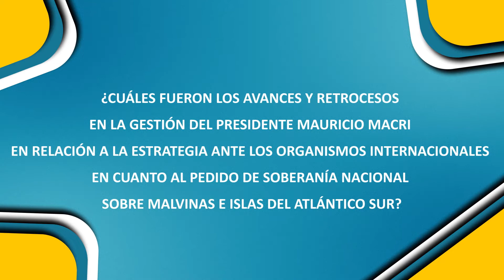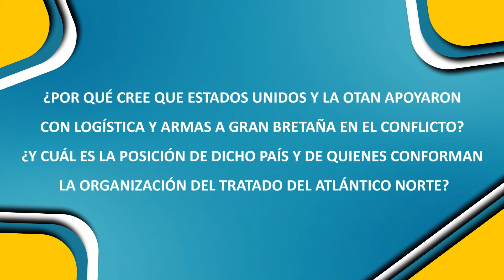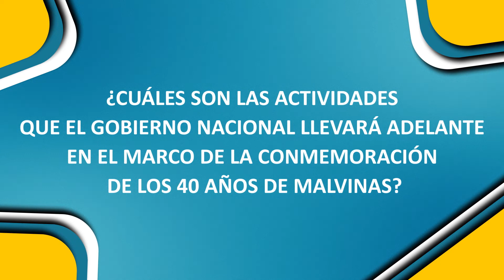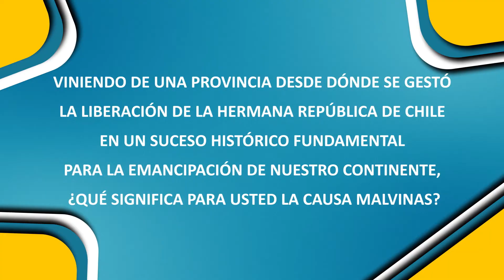Entrevista a Guillermo Carmona. Malvinas es una causa nacional y popular.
Entrevista a Guillermo Carmona, Secretario de Malvinas, Antártida y Atlántico Sur de la Nación Argentina.

Guillermo Ramón Carmona nació en Guaymallén, Provincia de Mendoza, el 26 de junio de 1967, es abogado y desde joven milita en las filas del movimiento justicialista. Fue Secretario de Medio Ambiente de la Provincia de Mendoza entre diciembre de 2007 y abril de 2011 e integró el Consejo Federal de Medio Ambiente de la República Argentina (COFEMA) en representación de la Provincia de Mendoza. De 2011 al 2019 fue diputado nacional y presidente del Partido Justicialista de la provincia de Mendoza. Actualmente es Secretario de Malvinas, Antártida y Atlántico Sur de la Nación Argentina, cargo por el cual lo visitamos en la Cancillería Argentina para charlar sobre su mirada y las actividades en el marco del 40 aniversario del inicio del conflicto armado entre nuestro país y Gran Bretaña.